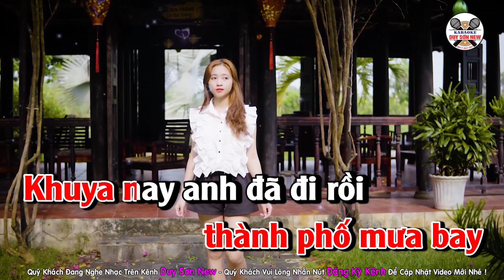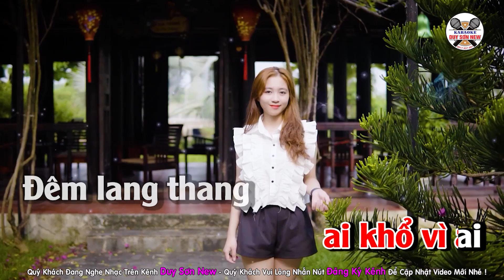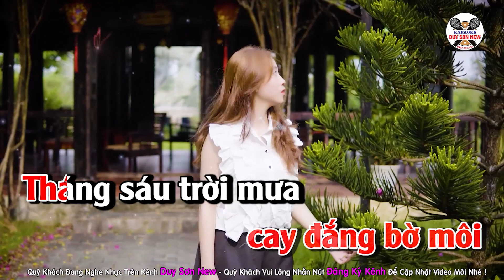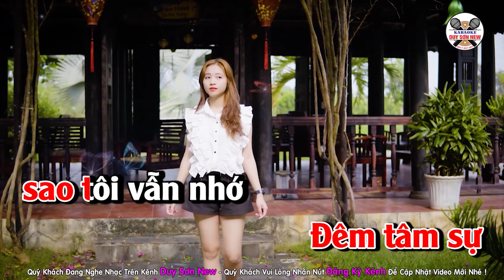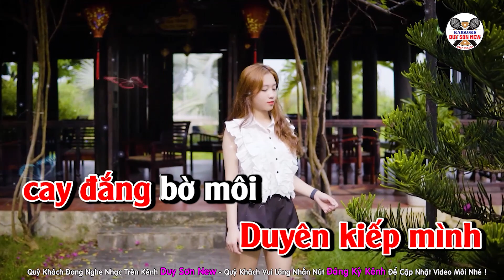Karaoke Ngẫu Hứng Bolero Tone Nữ | Beat Phối Siêu Dễ Hát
Quý khách đang nghe ca khúc NGẪU HỨNG BOLERO
Sáng Tác : Minh Vy - Beat Bạch Duy Sơn